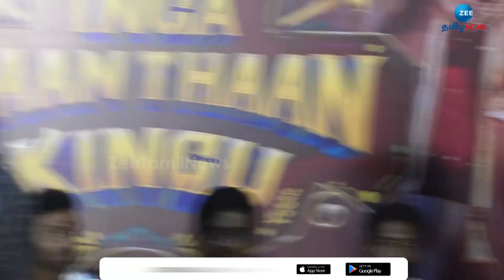Inga Naan Thaan Kingu | Press Meet | அரசியலுக்கு வரேன் சொன்ன மாட்டிக்கனும் !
இங்க நான் தான் கிங் படத்தின் படக்குழுவினர் பத்திரிக்கையாளர் சந்திப்பு!